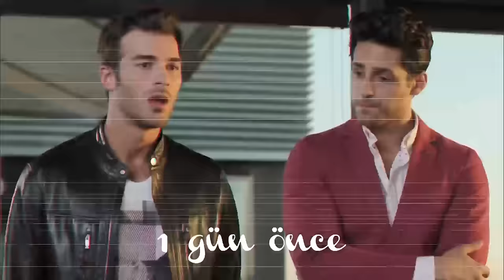Strawberry Smell Episode 1 (Hindi Dubbed) FULL HD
Strawberry Smell Episode 1 - Çilek Kokusu
(Hindi Dubbed)